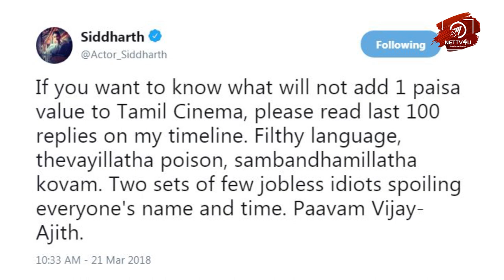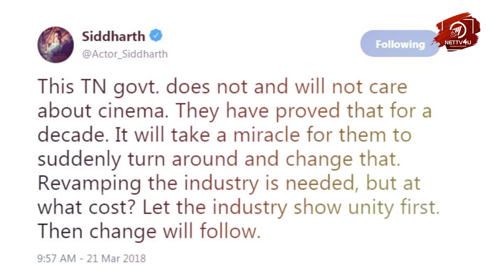VIJAY and AJITH Fans are Jobless Idiots, Actor Siddharth Tweets | HT 114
Actor Siddharth tweets that Two Set Of jobless idiots were Fighting in Social Media because of two Famous Actors in Tamil Industry.
Siddharth angrily comments about Thala Ajith and Thalapathy Vijay fans! Following the film industry strike, no film shootings were held. Thala Ajith movie shooting was denied and Vijay’s shooting had been going on. This created a huge controversy among the Ajith and Vijay fans and even some producers. Following this, the fans fight on the social networking sites using filthy languages. This had made actor Siddharth feel irritated. He says that both Ajith and Vijay fans are idiots and they are spoiling Ajith and Vijay’s name.